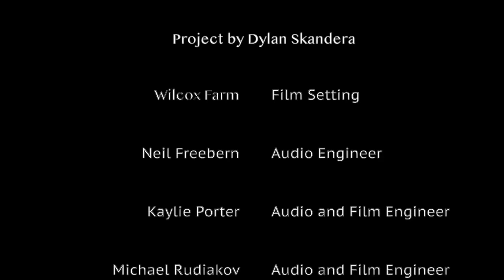Farm Boy - Dylan Skandera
By Dylan this is all original  song that i made
With help from Neil Freebern, edited by Kaylie Porter and filmed Michael Rudiakov
Shot at Wilcox Farm